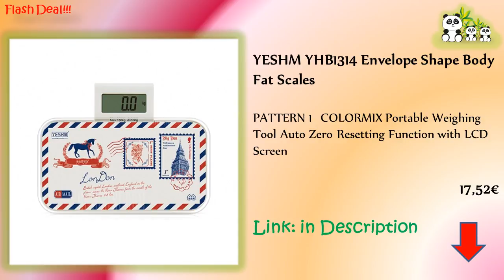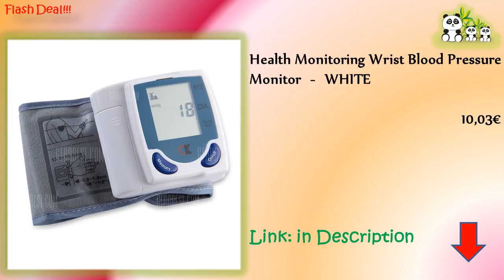Hot Deals of the Day /10.04.2017/ top Car DVR,Earphones, Wireless Router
Vasens GND - S828 1.8 inch 720P Car DVR

YESHM YHB1314 Envelope Shape Body Fat Scales - PATTERN 1 COLORMIX

Original ASUS RT - AC1200GU 1200Mbps Wireless Router -BLACK

Health Monitoring Wrist Blood Pressure Monitor -WHITE

MIPOW SPUH01 USB 2.0 Hub 4 USB Ports Charge and Sync Adapter-GRAY

UC28+ Mini Portable LED Projector 400 Lumens 320 x 240 Native Resolution 16:9 Aspect Ratio Supports HDMI/USB/VGA/IR/SD Card (US Plug)-BLACK

Original Xiaomi Mi IV Hybrid Dual Drivers Earphones - SILVER